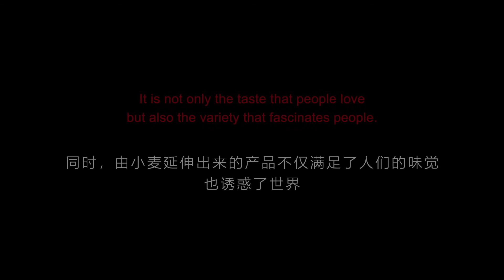The life of wheat小麦的一生·匠韵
中国是世界上小麦总产最高、消费量最大的国家。小麦的花样变幻无穷，被中国人随心所欲加工成饺子、面条等形态丰富的美味面食。同时，由小麦延伸出来的产品不仅满足了人们的味觉，也诱惑了世界。
China ranks first in both production and consumption of wheat over the world. A big variety of delicious food is made out of wheat, like different kinds of pastas such as dumplings and noodles. It is not only the taste that people love, but also the variety that fascinates people.